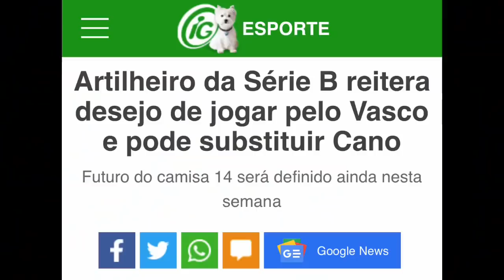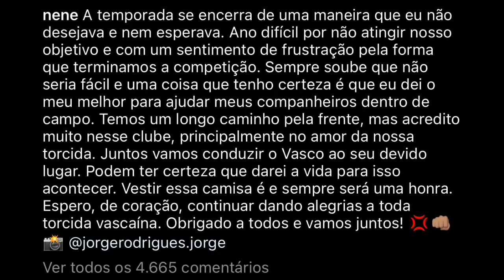TEM VAGA? EDU, ARTILHEIRO DA SÉRIE B, CONFIRMA QUE QUER JOGAR NO VASCO | REUNIÃO DECISIVA POR CANO!